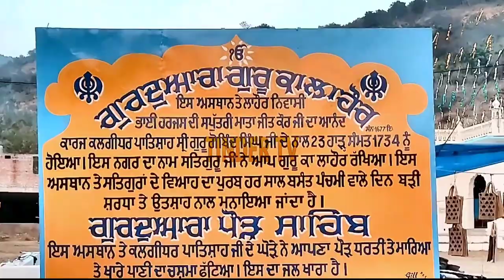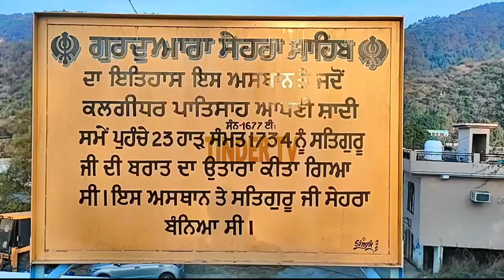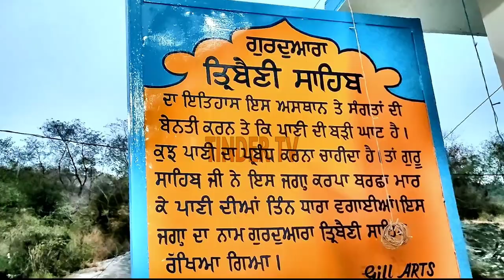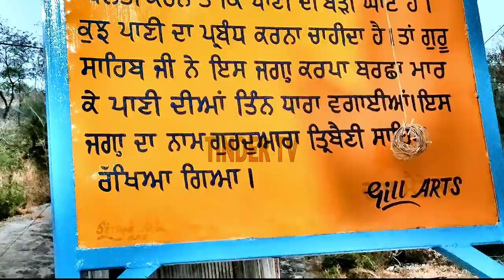Guru Gobind Singh 1st Marriage Here With Mata Jito ji Here, गुरु गोबिंद सिंह के इतिहासिक गुरुद्वारा.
In That Video We Filmed 4 Historical Gurudwara Old Historical places which belong to Guru Gobind Singh Ji First Marrige. In this video we have made video of 4 historical Gurdwara Sahibs which are related to Guru Gobind Singh Ji's and His Family or First Wife mata jito ji (ajeet kaur), Also Guru Gobind Singh first Marriage With Mata Jeeto was married at that place. More details inside the Video.

in this Video we talked about this
Guru Gobind Singh Ji
Guru Gobind Singh marriage
Mata Jito ji
mata ajeet kaur ji
Guru ka lahore
Guru Gobind Singh Ji history
Gurudwara Sehra Sahib history
Gurudwara Paur Sahib history
gurudwara Triveni sahib history
Guru Gobind Singh wife's name
Sikh gurudwara Sahib
Sikh Itihas
Sikh History in hindi
gurudwara sahib Himachal
darbar sahib
Sikh
Sikhi
Sikhism
Sikh News

Video subtitles available in english and hindi language.